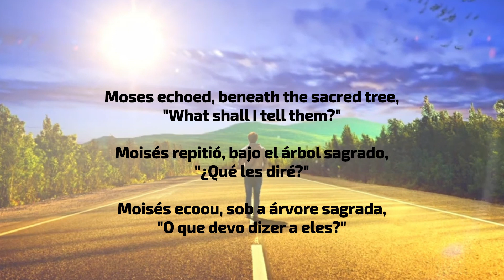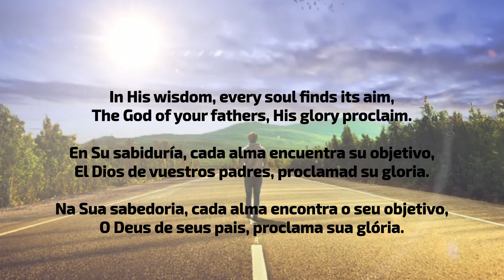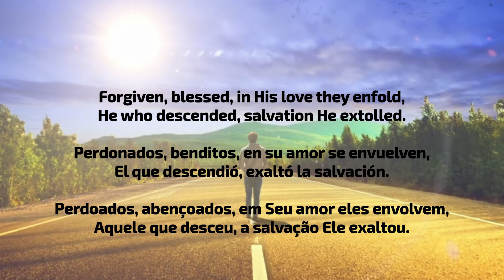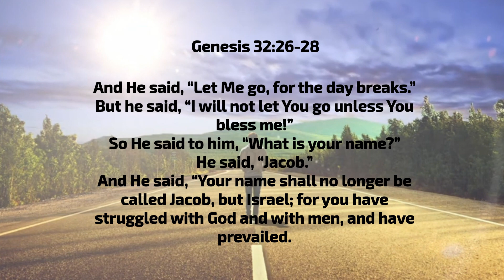What a Name (Official Lyric Video)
Music video by SonGod performing What a Name (God's Title).

What a Name

Jacob sought His name, in longing plea,
A name of power, a name to decree.
Moses echoed, beneath the sacred tree,
"What shall I tell them?"

What a name, that blesses and inspires,
In every heart, its flame never tires.
Encounters divine, sparking celestial fires,
Performing miracles, beyond earthly desires.

What encounters are these, that shape a nation,
Miracles unfolding, with divine fascination.
Beyond comprehension, a sacred vibration,
In the name of God, the ultimate revelation.

He is the Alpha, Omega, the endless Flame,
The Guide, the Provider, in His name we acclaim.
In His wisdom, every soul finds its aim,
The God of your fathers, His glory proclaim.

Many have encountered the one foretold,
Whose name by an angel was boldly scrolled.
Forgiven, blessed, in His love they enfold,
He who descended, salvation He extolled.